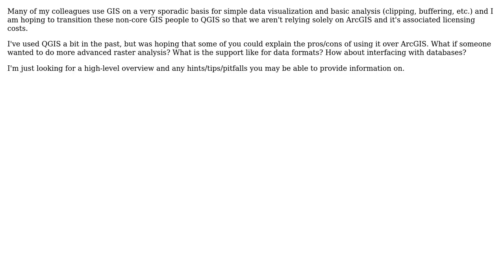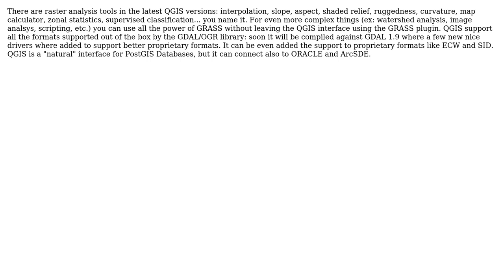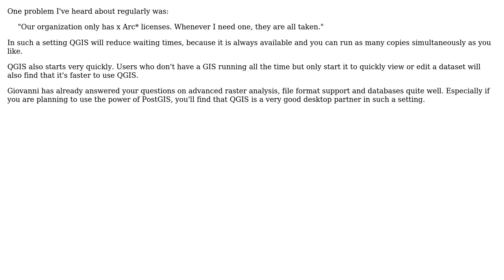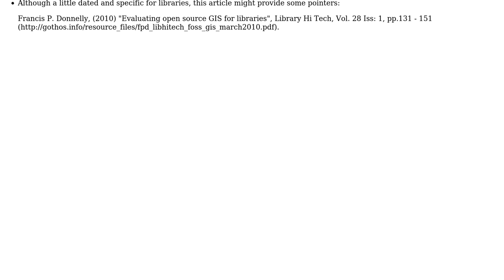GIS: What are data visualization and analyses pros/cons of QGIS over ArcGIS for Desktop?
With thanks & praise to God, and with thanks to the many people who have made this project possible! | Content (except music & images) licensed under CC BY-SA | Music | Images & others | With thanks to user underdark user Steve Bennett user radek user Radar user PolyGeo user MappaGnosis user Giovanni Manghi and the Stack Exchange Network Trademarks are property of their respective owners. You are responsible for your own actions.